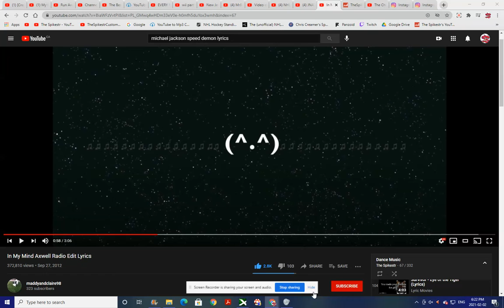Minnesota Bandits 2021 MSHL Win Horn